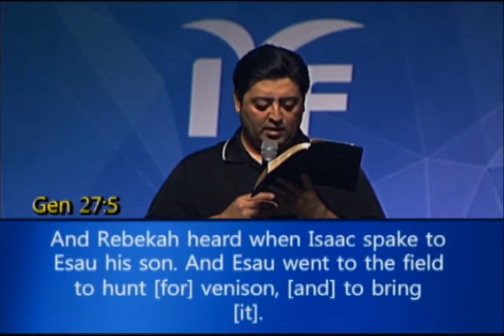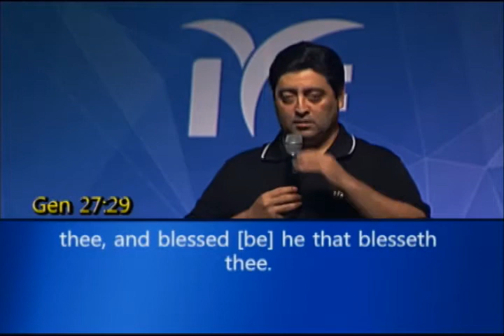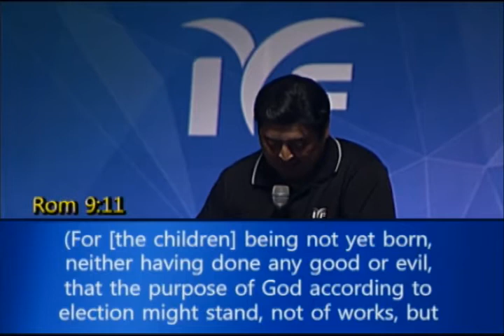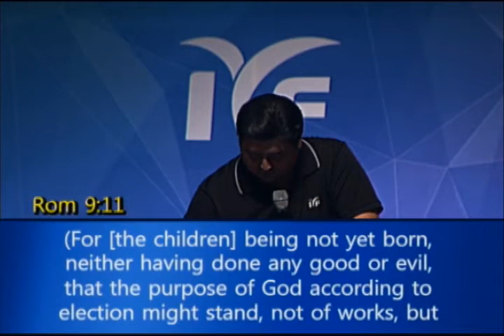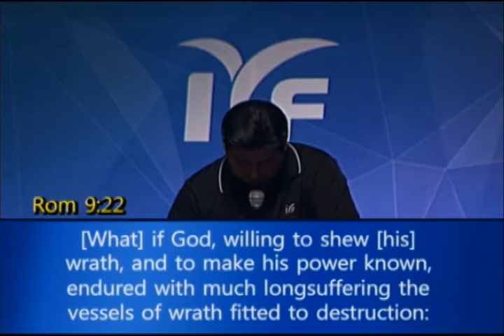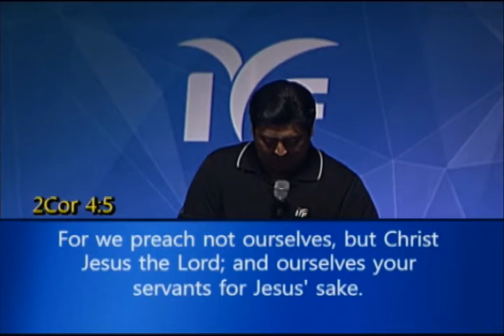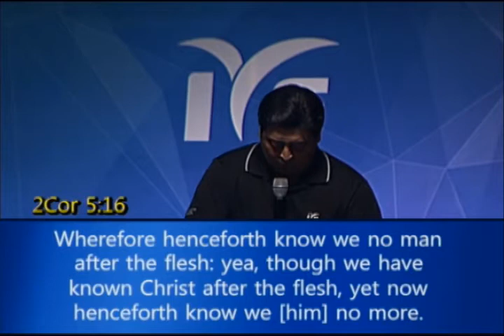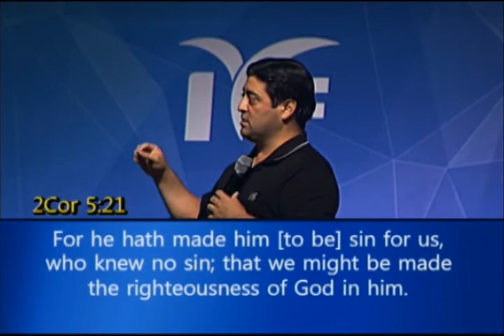2016 IYF World Camp - Gospel Class #3 - Pastor Terry Henderson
2016 IYF World Camp
Gospel Class

Date: 8/24/2016
Lecturer: Pastor Terry Henderson